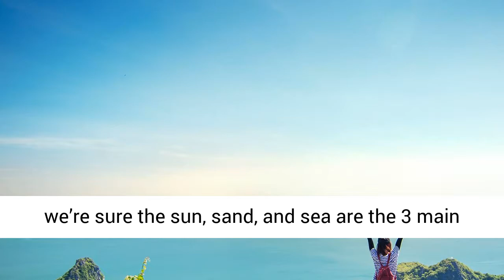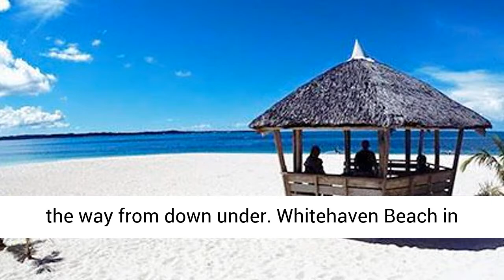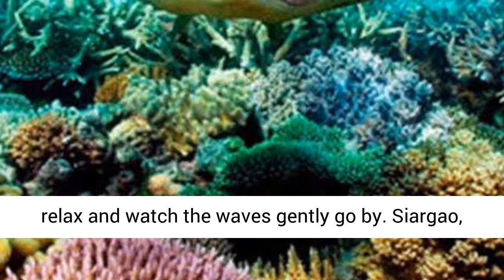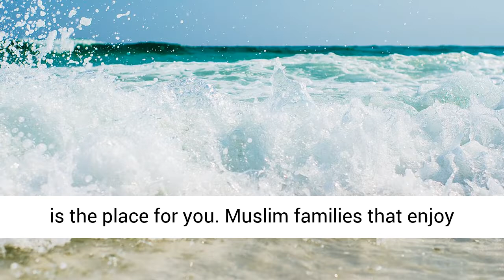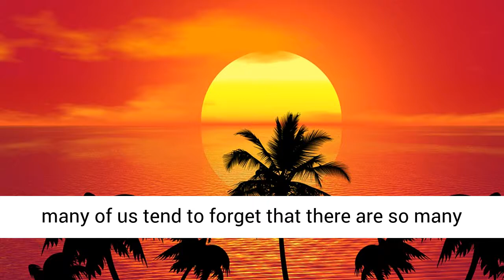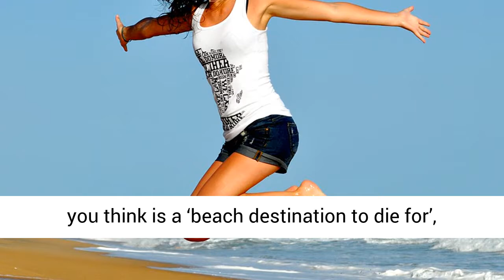Amazing Beach destinations You are Going to Love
For many countries around the globe, the summer holidays are just about to begin, while others have already begun. With the kid’s off school, now’s the best time to whisk your family off for the perfect Muslim friendly summer holiday. If you’re aren’t as lucky as other destinations that get to enjoy the sun almost all year round, we’re sure the sun, sand, and sea are the 3 main things on your mind. For Muslim couples and honeymooners looking to make the most of their summer, treat yourself to the perfect beach destination for a holiday of a lifetime in one of the below pristine beach getaways ideal for beach lovers, surfers, and those simply looking to sit back and soak up the sun.

This Summer, it’s all about enjoying the fresh sea breeze, the soft sugary sand, and the warm sunlight we wish we could have every day of the year. Below we’ve listed 5 beach destinations to die for that you may not have heard about! From down under in Australia, to the home of the Big 5 in Kenya, to the halal friendly countries of the Philippines, Thailand, and Indonesia, here’s my pick on what you should have jotted down on your bucket list!

Whitehaven Beach, Australia

Beach Destinations Perfect for: Relaxing and sunbathing
A beautiful beach all the way from down under. Whitehaven Beach in Australia stands up to its name. From the sugary white sand to the beach ‘haven’ you’ve been longing to explore, here you’ll enjoy 7km of pristine sand and relaxing waters. Only accessible by boat, seaplane, and helicopter from Airlie Beach, as well as Hamilton Island, this pretty secluded island is a flawless